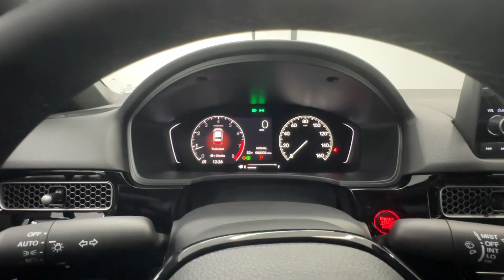2025 Honda Civic Sport Birmingham, Hoover, Alabaster, Vestavia Hills, Helena AL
New 2025 Honda Civic Sport available at Tameron Honda located in 1675 Montgomery Hwy, Birmingham, AL, 35216. Servicing the Birmingham, Hoover, Alabaster, Vestavia Hills, Helena area.

Here is a wonderful   2025  Honda Civic. You'll fall in love with the Civic Sedan, the practical compact that delivers smooth, responsive, powerful performance, advanced safety technology, refined looks, and industry-leading efficiency. These are just some of the great options this vehicle comes with: Apple Carplay®/Android Auto®, Keyless Entry, Heated Mirrors, Adaptive Cruise Control, Back-Up Camera, Satellite Radio, Aluminum Wheels, Steering Wheel Audio Controls, Alarm, Blind Spot Monitor. Satisfy your craving for driving pleasure without sacrificing safety and efficiency. Get it all in the Honda Civic Sedan.